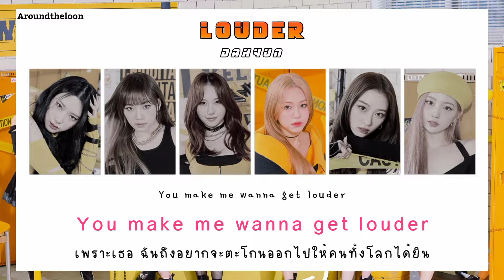[Thaisub] Louder - Rocket Punch (로켓펀치)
🥳🔉 ; เพลงนี้มีความหมายประมาณว่า โรพั้นเป็นควีนแห่งปาร์ตี้ ควีนแห่งการเต้น ไม่ว่าจะไปที่ไหนก็มีแต่คนรู้จัก เริศๆ ตัวแม่ คนดัง จนไปเจอกับใครสักคนที่ตรงสเปก เลยรู้สึกหลงรัก จากที่เคยเป็นคนเชิ่ดๆก็เริ่มกลายเป็นมือใหม่เรื่องความรักค่ะ รักเธอจนอยากตะโกนออกไปดังๆ ที่ต้องตะโกนส่วนตัวเราว่าเป็นเพราะว่าอาจจะอยู่ในปาร์ตี้แล้วเพลงมันดัง เลยต้องตะโกนบอกรักกันค่ะ! มนต์รักของขาแด๊นตัวพ่อกับขาแด๊นตัวแม่ไรงี้🕺🏻💃🏻

🖐️✉️ ปล.บางประโยคเราอาจจะไม่ได้แปลตรงตัว100% เพื่อง่ายต่อการเข้าใจ และถ้าหากมันสื่อออกไปผิดเพี้ยนจากความหมายเดิมบอกเราได้นะ หากผิดพลาดประการใด ก็ขออภัยไว้ด้วย หากมีข้อชี้แนะ ติชม สามารถเม้นต์ไว้ได้เลยน้า ✨